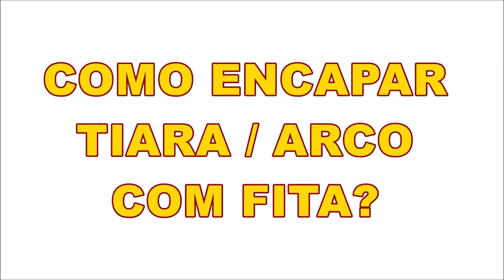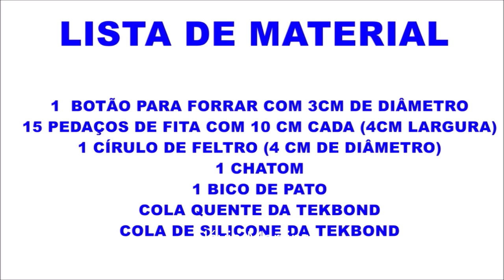Como encapar tiara com fita de cetim? Flávia Martins